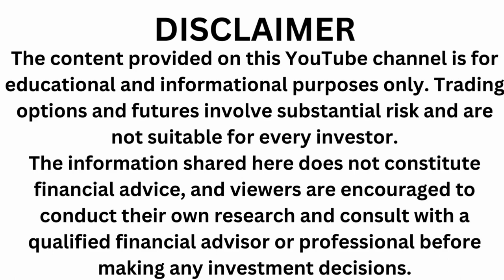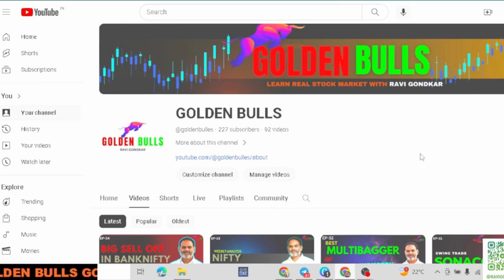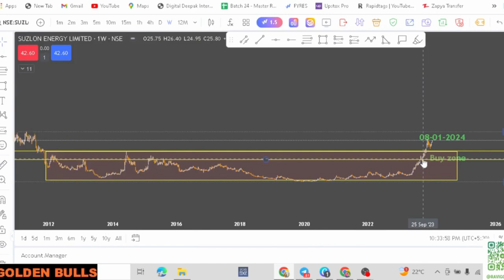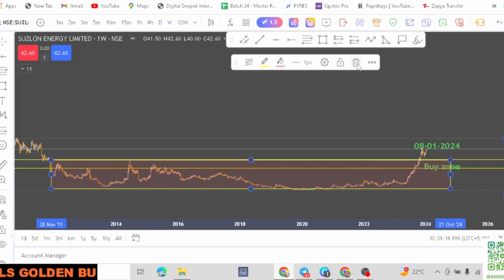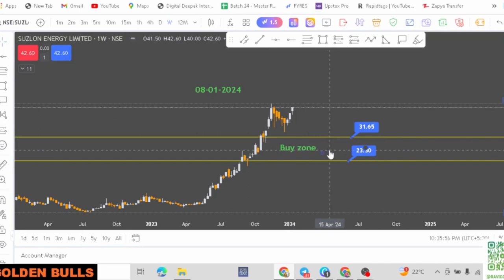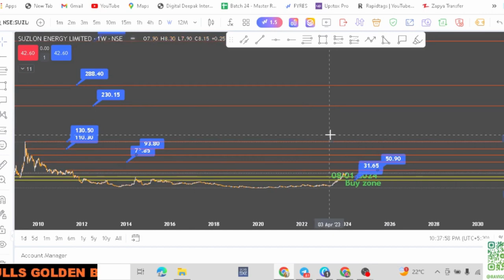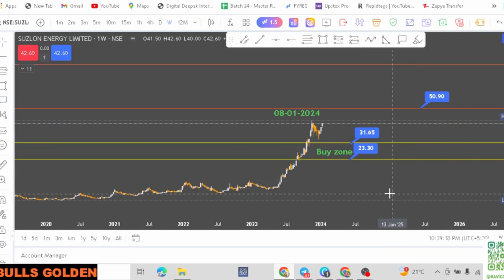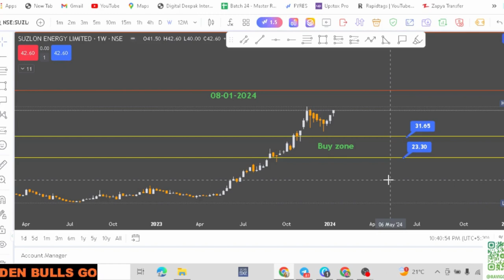Suzlon Energy Latest News | Suzlon Energy Share Latest News | Suzlon Energy News Today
Suzlon Energy Latest News | JP POWER Share Latest News | Suzlon Energy News Today

Suzlon latest analysis
jp power share target
is Suzlon a good investment
multibagger shares
hfcl
Suzlon latest news  analysis
Suzlon complete analysis
Suzlon share

share market
multibagger stocks
penny shares
share market latest news
share trading
share stock
share market today live
multibagger
share market news
share price
stock share price
share market com
stock news today
Technical analysis
Candlestick patterns
Chart patterns
Support and resistance levels
Moving averages
Relative strength index (RSI)
Bollinger Bands
Fibonacci retracement
MACD (Moving Average Convergence Divergence)
Stochastic oscillator
Volume analysis
Trendlines
Breakout trading strategies
Swing trading strategies
Momentum indicators
Oscillators
Technical analysis tools
Stock investment
Value investing
Growth stocks
Dividend stocks
Blue-chip stocks
Small-cap stocks
Mid-cap stocks
Large-cap stocks
Stock portfolio management
Stock picking strategies
Fundamental analysis
Technical analysis
Multibagger stocks
Hidden gem stocks
High-growth stocks
Potential multibaggers
Undervalued stocks with high upside
Multibagger stocks in [specific sector or industry]
Multibagger stocks with low risk
Multibagger stocks under [specific price range]
Multibagger small-cap stocks
Multibagger mid-cap stocks
Multibagger blue-chip stocks
Penny shares
Penny stocks
Penny stock strategies
Penny stock watchlist
Penny stock investing risks
Undervalued penny stocks
High-potential penny stocks
Penny stocks with growth potential
Penny stock scams and risks
Share market
Stock market
Stock exchange
Share trading
Share market research
Stock market indices
Share market indices
Stock market volatility
Share market performance
Nifty options trading tips
Bank Nifty options trading tips
Nifty option trading strategies for beginners
Bank Nifty option trading strategies for beginners
Nifty option trading techniques
Bank Nifty option trading techniques
Nifty option trading strategies for monthly expiry